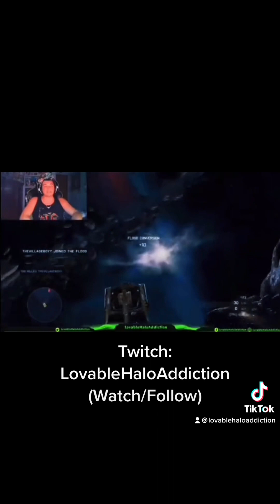Lovable Halo Highlights of 2022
Here are my favorite moments filmed on Halo from 2022. This was all done live on Twitch so follow and watch LovableHaoAddiction!